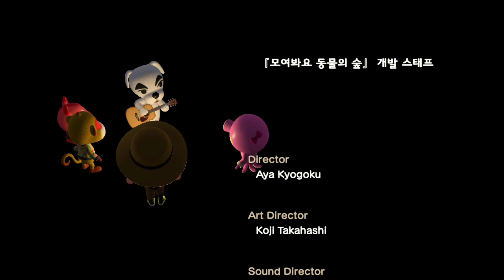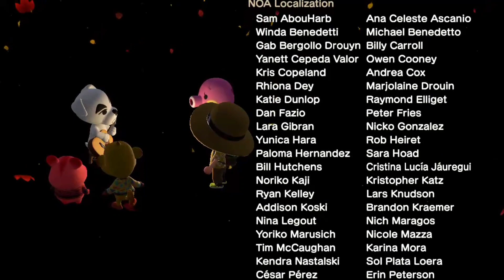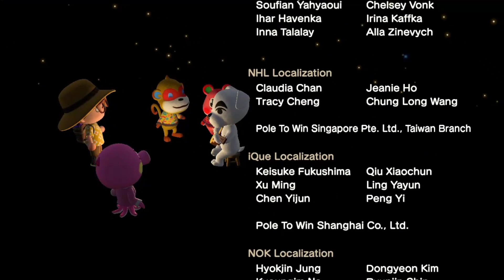거북이1호의 모여봐요동물의숲 531일차(쭈니 보낼뻔했다...)